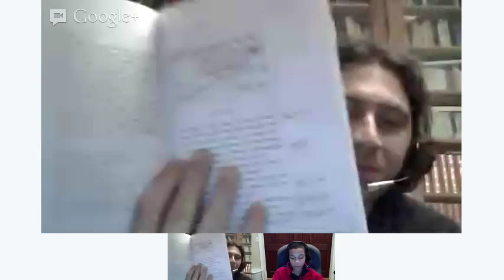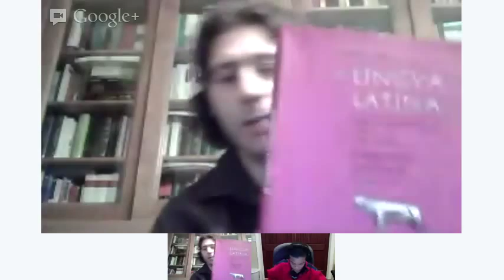Lingua Latina: Roma Aeterna Chapter 36 Part 1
Roma Aeterna pages 7 - 12 (lines 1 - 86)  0:00:00 - 0:41:00
Exercitium 1  0:41:50 - 0:44:51
Exercitium 2  0:44:54 - 0:47:13
Exercitium 3  0:47:13 - 0:49:28
Exercitium 4  0:49:29 - 0:52:15
Exercitium 5  0:52:16 - 0:54:35